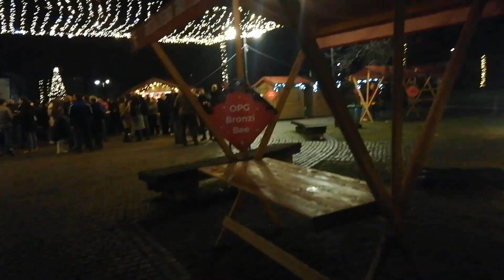De Capo bend je sinoć zabavljao sve prisutne 24.12.2022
De Capo bend je sinoć zabavljao sve prisutne u gradskom parku u Otočcu super su bili to je naš Jan Janković i Tea Dasović rasturili su park sinoć eto ako jos niste a treba vam luda festa neznate koga bi pozvali tu je naš Jan Janković za svadbe i krstenja i za privatne feste stvarno super čovjek također može vam on svoju opremu dati to je rasvjeta koju vidite i zvucnike  i mikrofone pozovite ga i necete požaliti nakradno cu objaviti broj njegov tu da ga mozete kontaktirati ima također i facebook gdje se mozete isto javit ukucajte Jan Janković i odma prvi ima sliku profila fulati nećete. A veceras u parku nas zabavlja dj Dany Black